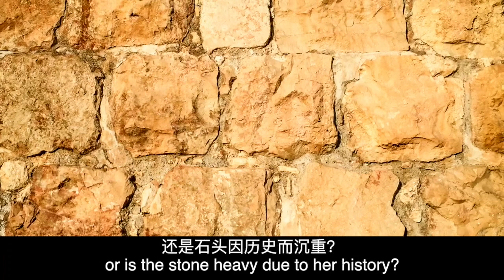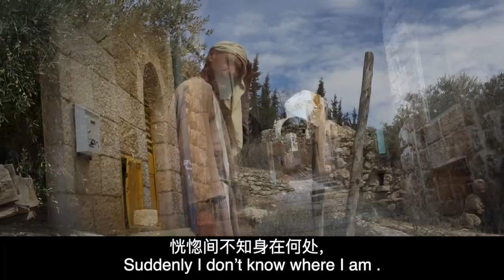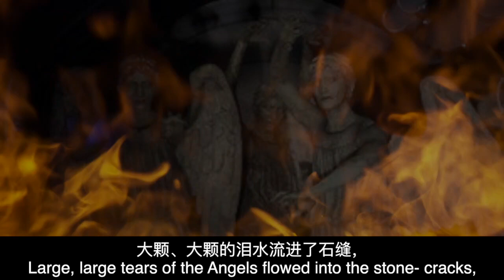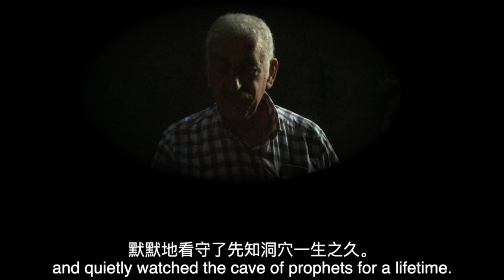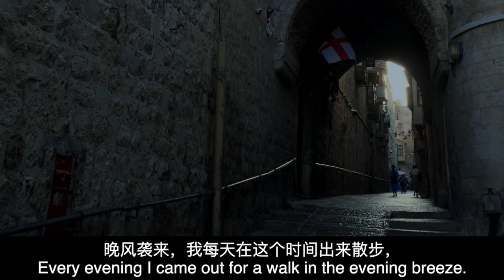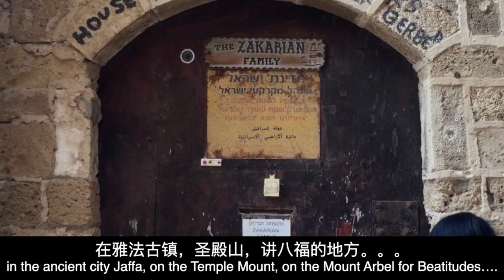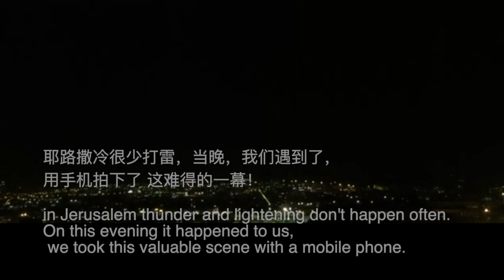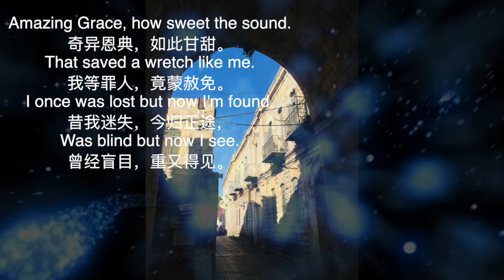ITJ 6 2019 耶路撒冷之行 ITJ 6 Holy Land - Jerusalem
以色列-华人基督徒联会所差派出去的“耶路撒冷代祷之旅”中国团队ITJ6(Intercession trip to Jerusalem)所制作的视频。
This video was produced by a member of China’s ITJ6 team (Intercession trip to Jerusalem). ITJ6 was a group of intercessors from China sent out by “Israel-Chinese Christian Connect” in September 2019.